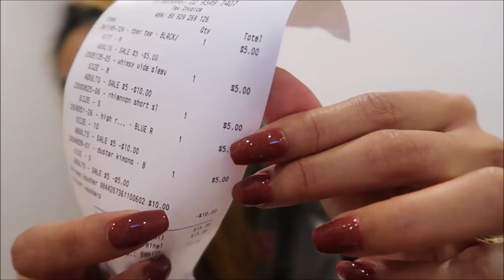LAST MINUTE SHOPPING HAUL/PINKSLOVERS